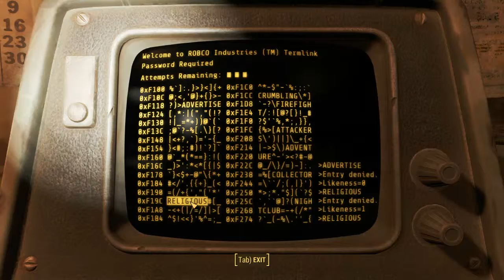Fallout 4 play through, episode 98, full suit of X-01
Exploring as I cross the terrain and find a nice gift from Bethesda, and it is nowhere close to my birthday.